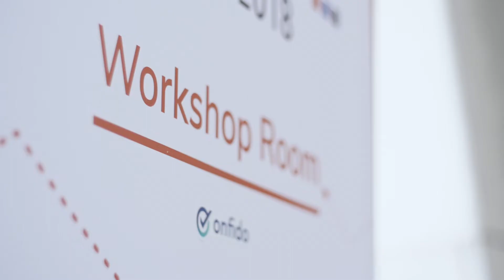Landing Festival Lisbon 2018 | Official Aftermovie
Landing Festival is a 2-day knowledge-driven event, with curated talks and workshops on the latest trends, providing tech professionals with career roadmapping and skills development, through a human experience where they can learn, grow, and network.